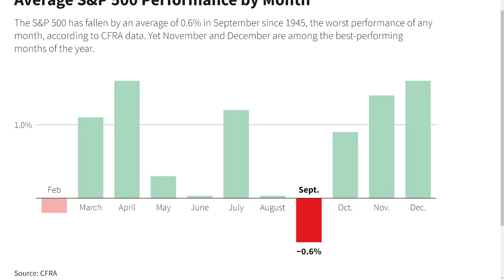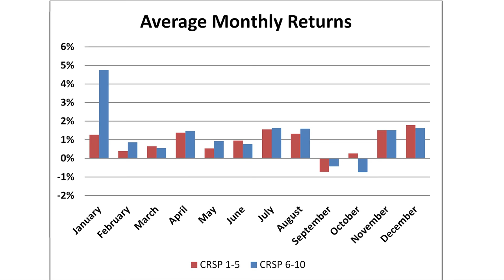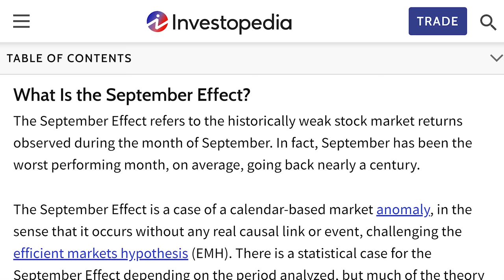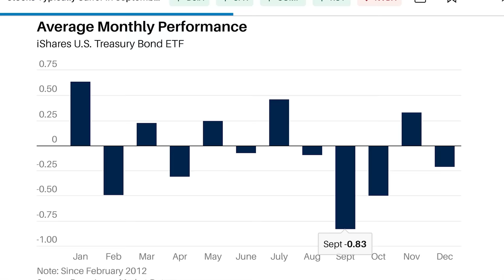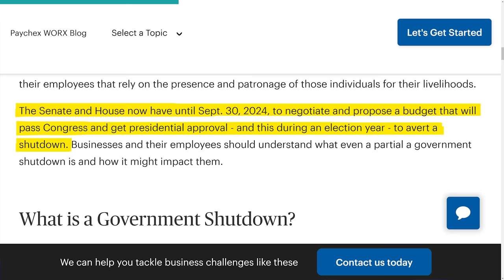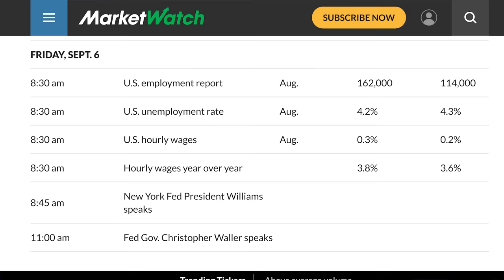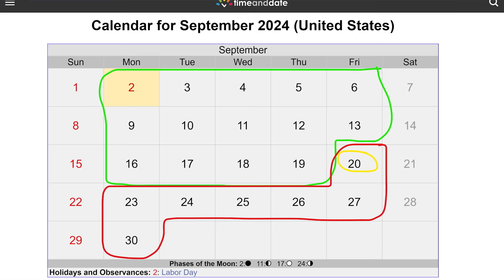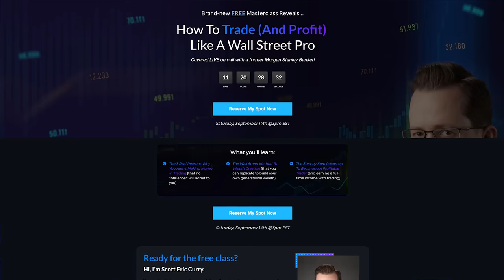This Happens Every September to Stocks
Stock market analysis shows the September stock market is historically where the bull market ends and a September stock market crash begins. The latest stock market prediction is calling for another stock market crash this year, but this time worse than normal. This could be the start of the much anticipated stock market crash 2024. In this stock market for beginners video, I'll show you how I'm investing in September and how stock market investing by buying the dip is the best way to play the stock market in September. But keep your eye on the latest stock market news, because the stock market crash prediction might change if the news is different than expected. So let's discuss this stock market update together and see where the stock market today is at.

✴️ Moomoo ✴️

🇺🇸 - PLUS 8.1% APY on uninvested cash (first 3 months, then 5.1%)

🇨🇦 - $50 Cash when you deposit $100
🇺🇸 - $1,200 Cash when you deposit $100,000

🇦🇺 - PLUS 6.8% APY on uninvested cash (first 6 months)

*CHAPTERS*

00:00 - September Stock Market Historical Performance
03:52 - Why the Stock Market Falls in September
11:59 - How I'm Investing in September